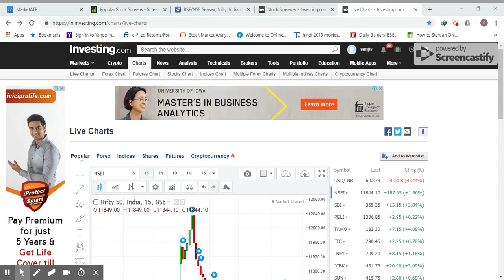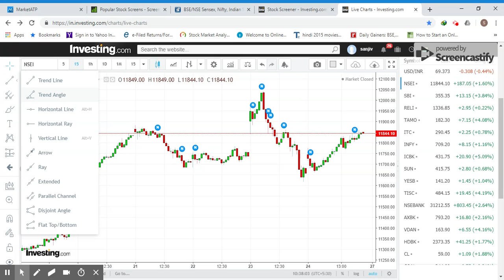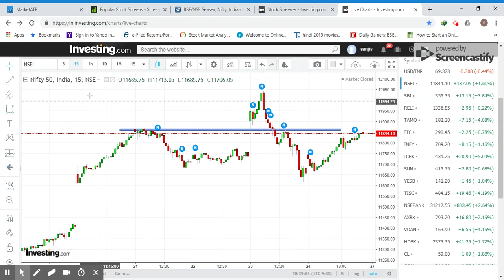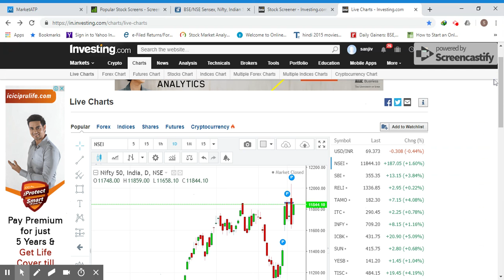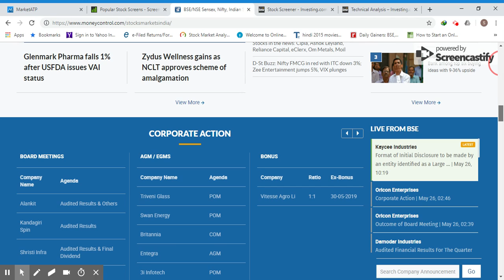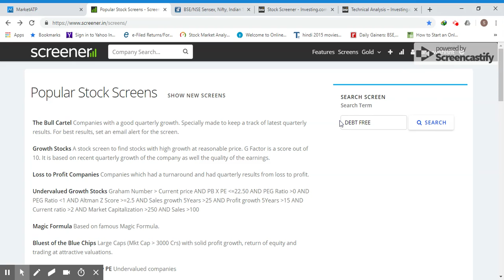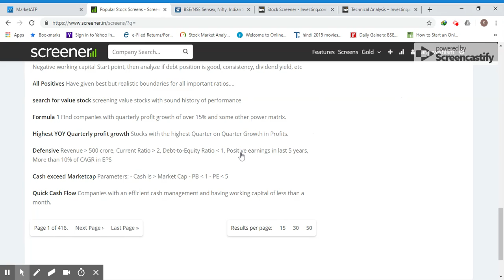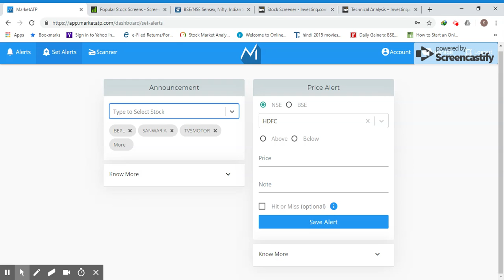Best Websites For Stockmarket Beginners .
This is an educational channel and I make vedioes only for educational purpose.So dont make trade on my vedioes basis.Trading is highlu risky game so consult your financkal advisers befor made any trade.I am also using these site .